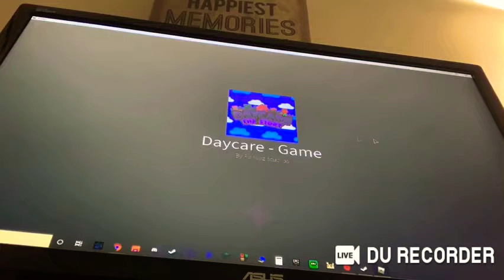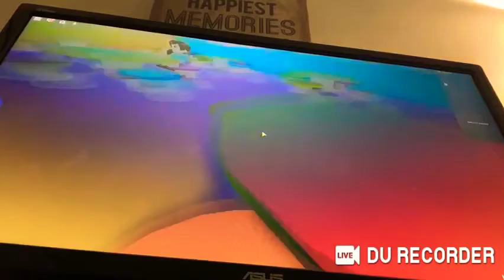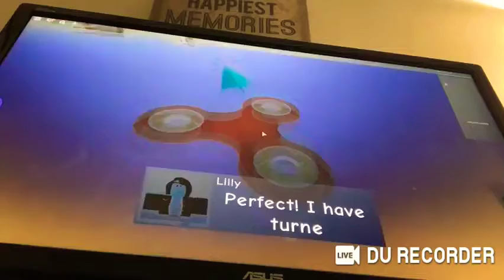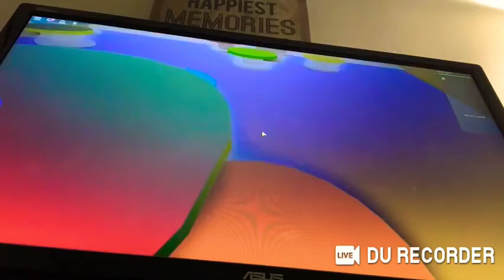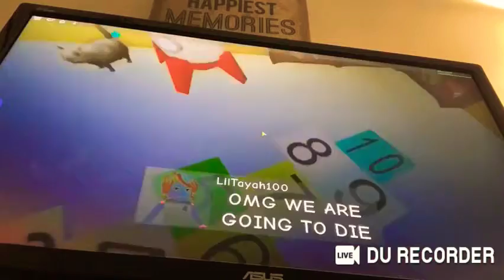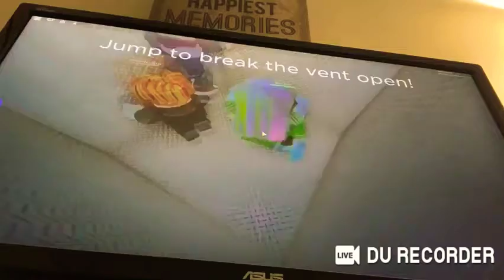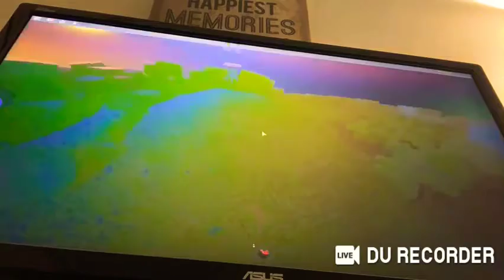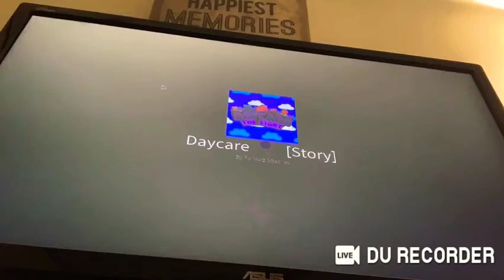Roblox Day Care Story;Tony